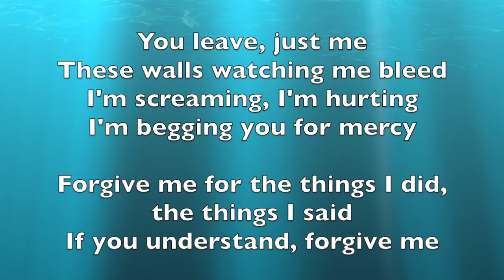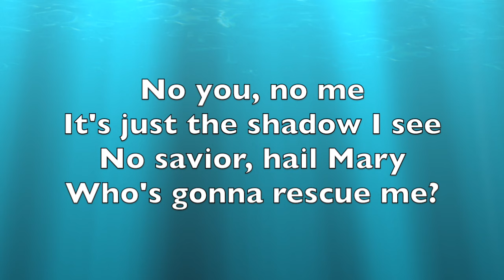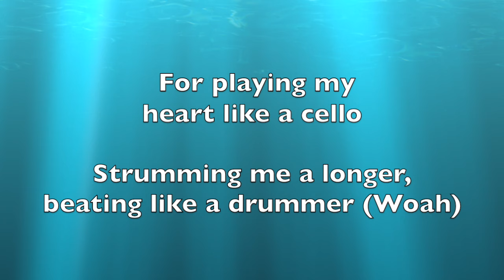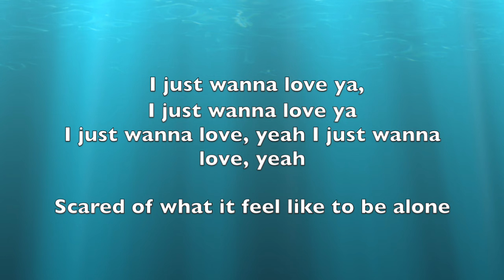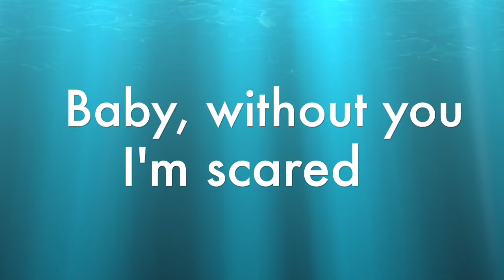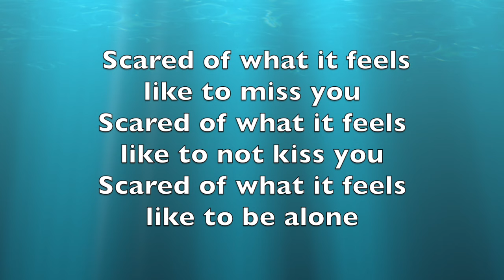Zendaya - Scared (Lyrics)